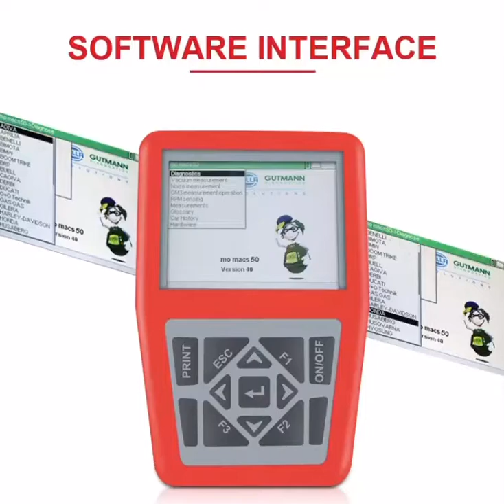iQ4bike Diagnostic&Scanner for Motorcycles Universal Motorbike Scan Tool IQBike For BMW For HONDA